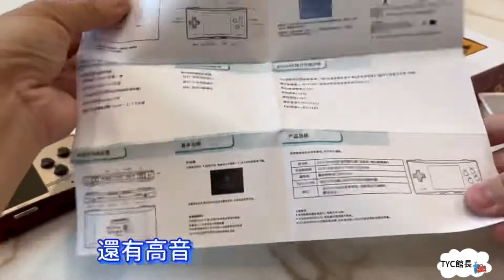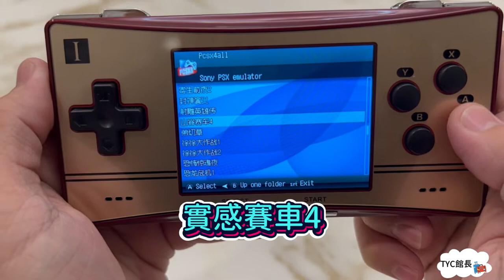RG300X最輕巧的開源掌機開箱/ㄧ機在手遊戲無窮？/TYC館長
RG300X最輕巧的開源掌機開箱/TYC館長

4分鐘開箱👉RG300X開源掌機
內建多種主機遊戲模擬器
還能把所有PS1遊戲帶著玩，超級划算！
點擊以上連結觀看⬆️⬆️⬆️
這樣你才能第一時間觀看新影片🥳